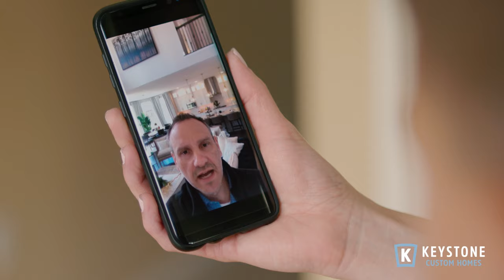Virtual Appointments to Find Your Dream Home | Keystone Custom Homes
Virtual Home Appointments now available from Keystone Custom Homes make it easier than ever to continue your new home search online! Our professional New Home Advisors are available via video call to give you a customized virtual home tour of a model home or homesite, price out a home, and answer any questions you may have.